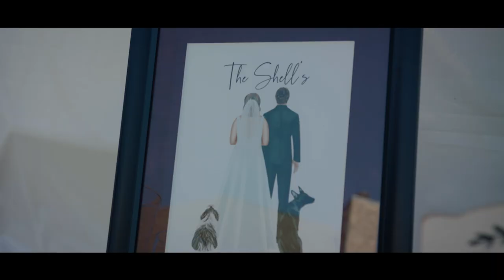Shell Wedding Highlight Video